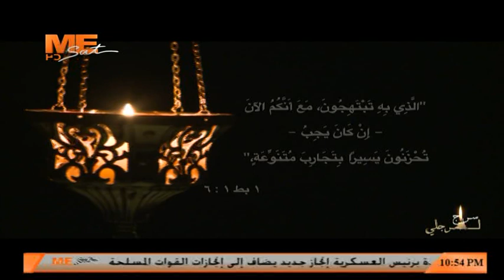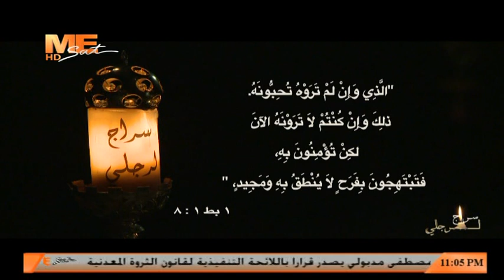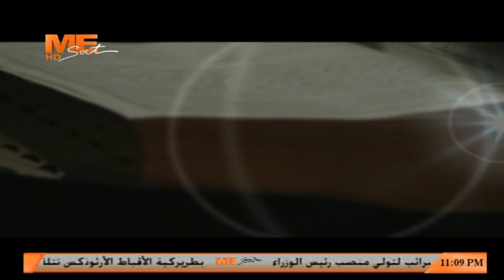تفسير رسالة بطرس الرسول الأولى الاصحاح (1) بداية من آية (6) - القس موسى نصري - برنامج سراج لرجلي